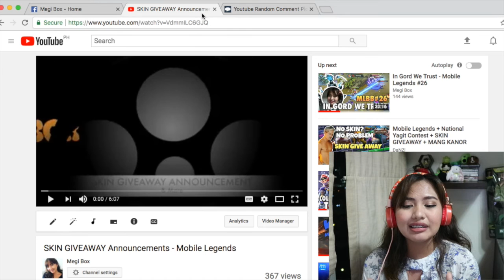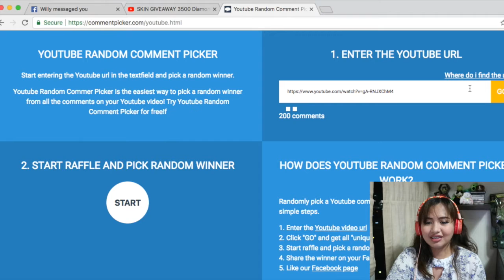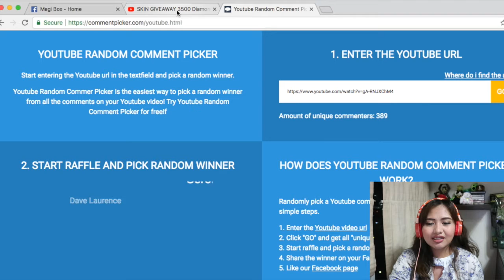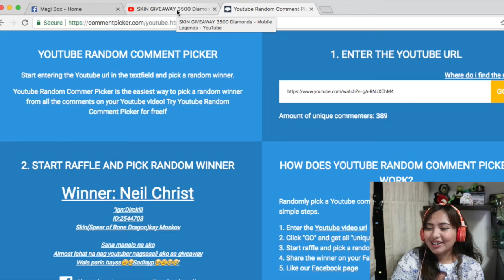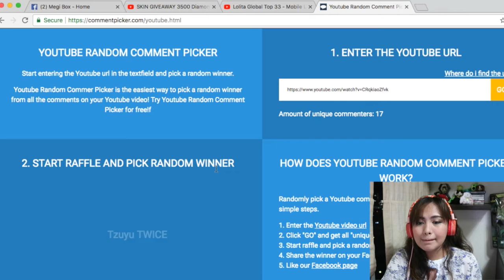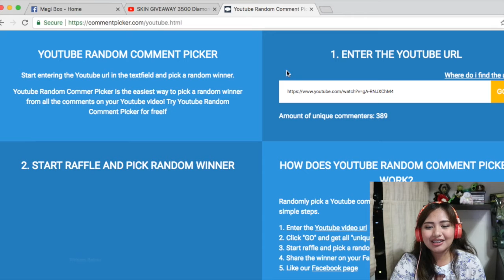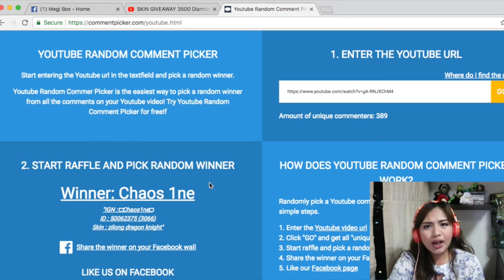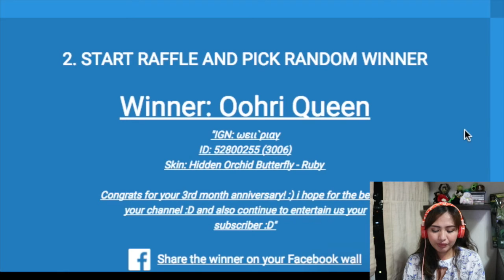SKIN GIVEAWAY Grand Draw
Finally it's here. 7 lucky winners will be selected. Yes, 7.

5 winners of 300 Diamonds or less
1 winner of 400 Diamonds or less
1 winner of 700 Diamonds or less

Congratulations to the 7 lucky winners of my 3rd Monthsary Skin Giveaway Grand Draw.

I really wish everyone would win but I can only give away this much. But no worries, starting October 15th, I will be having a schedule on my uploads. And with that, I am gonna be doing a weekly skin giveaway.

PS: The draw was done September 30th. I have already added them during this day but was only able to upload the video now.

I do mostly Game streams (mostly Mobile Legends at the moment but I do and love to do PS4 games as well); I do Game reviews, , some Movie and TV reviews, random stuff and I am VLOGing now. Yay!